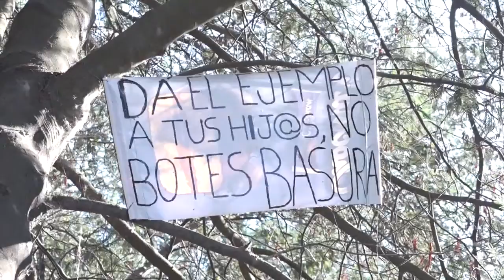MEJORAS EN BALNEARIO POPULAR DE LINARES